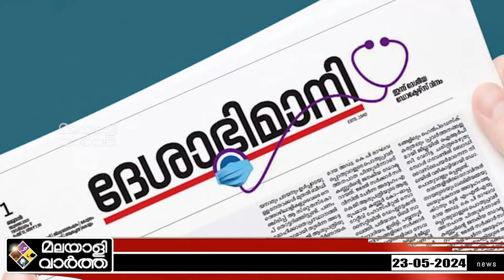പാര്‍ട്ടി ആപ്പീസ് പൂട്ടിക്കും